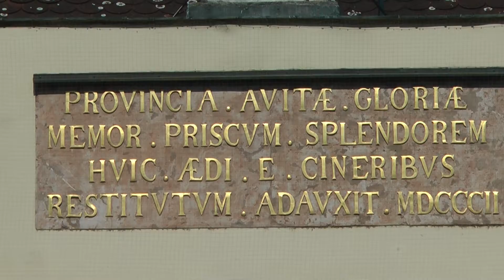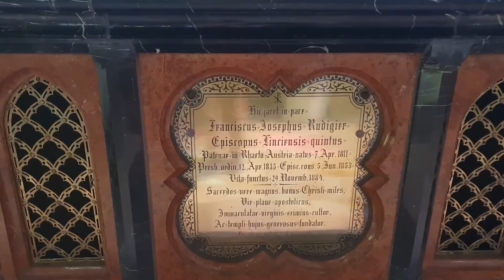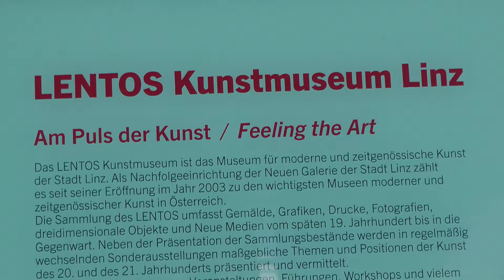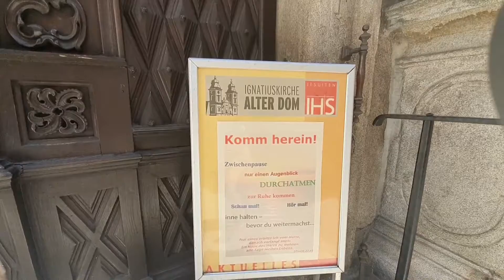LINZ - Thành phố thơ mộng bên dòng sông Danube Áo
Tham quan thành phố trên 1000 năm tuổi, đẹp thơ mộng bên sông Danube,  nơi mà Hoàng đế Áo Friedrich III Habsburg đã sống những năm cuối cùng, từng là thành phố quan trọng nhất trong đế chế Áo Hung, nơi có tuyến đường sắt ngựa kéo đầu tiên ở lục địa châu Âu được  xây dựng vào năm 1825 và vận hành vào năm 1832,  tuyến đường  từ Gmunden , qua Wels, Linz đến České Budějovice ,  nối sông Danube với sông Vltava và là động lực thúc đẩy sự phát triển của Linz như một nút giao thông quan trọng.

Xem Kênh TRAVEL EU chuyên giới thiệu các Danh lam thắng cảnh du lịch đẹp và đời sống văn hóa ở EU Full HD hoặc 4K, UHD